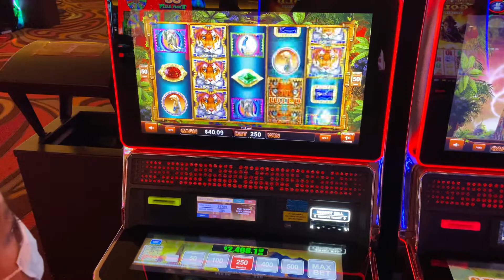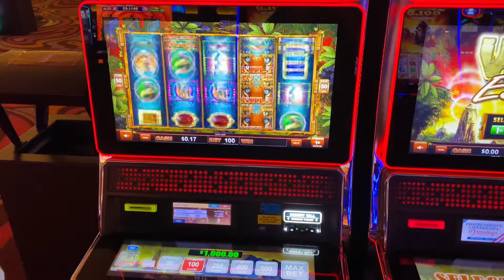Kickapoo Casino Gameplay